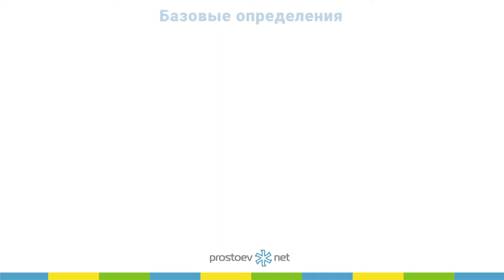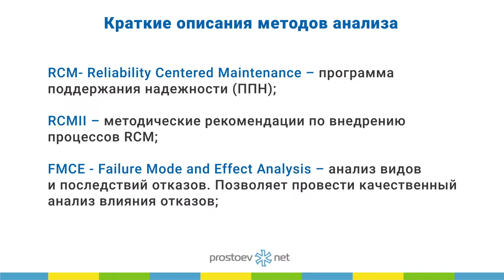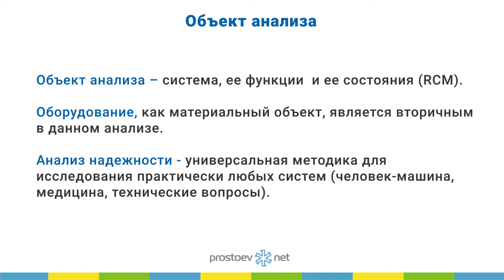Простоев.НЕТ. Базовые определения. Краткие описания методов анализа. Объект анализа. ТОиР. RCM.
Простоев.НЕТ. Базовые определения. Краткие описания методов анализа. Объект анализа. Данные по надежности систем и оборудования. Мастер-класс по структурированию информации для анализа. ТОиР. RCM.  Управление надежностью.Техническое обслуживание и ремонт. Надежность оборудования

Тема сегодняшнего видео «Базовые определения. Краткие описания методов анализа. Объект анализа».

00:00 prostoev.net
00:32 Очень много специалистов, которые неправильно понимают эти определения, поэтому есть ГОСТовские определения надежности, и самое основное с точки зрения данных, что числовое выражение надежности – это количество отказов в единицу времени, обычно во всех справочниках эта единица времени – год, то есть сколько отказов этого компонента или оборудования в год. Это и является показателем надежности. Обратная величина – это наработка на отказ. Эти данные нам нужны для того, чтобы спланировать наш ремонт с учетом возможного отказа во времени.
01:10 Очень много методов анализа, в которых используется понятие надежности. Основные два метода – это RCM и RCMII. RCM – это для динамического оборудования, RCMII – для статического, того, что находится под давлением. В этих методиках наработка на отказ или надежность является сырьем для планирования, основным критерием принятия решений.
01:39 Объект анализа – это система, ее функции и состояния системы, в RCM это описано. Оборудование, как материальный объект, является вторичным в данном анализе. То есть первична функция, с какой скоростью идет перекачка жидкостей, нагрев охлаждения – это первично с точки зрения анализа надежности. Анализ надежности – это такая универсальная методика, сейчас развивается инженерная психология – область знаний, которая включает в себя человека как элемент системы управления технической системы. Это универсальная методика: человек, машина, технические вопросы.